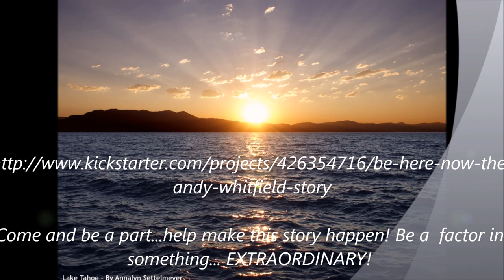Nine Months to 1000 Years- Be Here... Now!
I just wanted to give a bit of extra support and promotion as well as nine months since Andy's passing on Sept 11, 2011. Please support a wonderful documentary of Andy's battle with non-hodgkins lymphoma chronicled in a documentary by Oscar-nominated director Lilibet Foster. Pledges for funding is needed by July 23, 2012 to make this gorgeous film possible. It will change your life and your heart forever. and be a part of something amazing and give new awareness to this awful disease as well as helping making a last wish of Andy's come true. Your support is needed. Andy was the lead in the Starz series Spartacus: Blood and Sand. At the end of the season he was diagnosed with this disease in 2010. He was an inspiration to millions and fought this battle with courage and fearlessness and wanted to send a message to the rest of the world.  Please help his wife and Lilibet Foster be able to make this happen. Thank you!